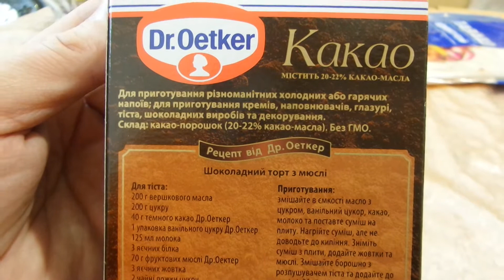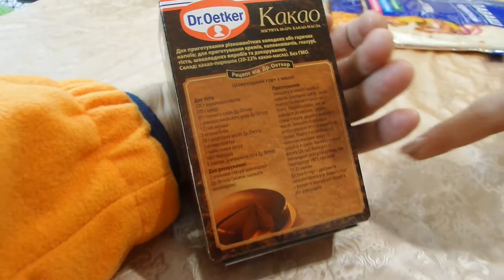i Фора Dr.Oetker Какао порошок Cocoa powder куплено в Украине Ukraine 20210114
i

 Фора Dr.Oetker Какао порошок Cocoa powder куплено в Украине Ukraine